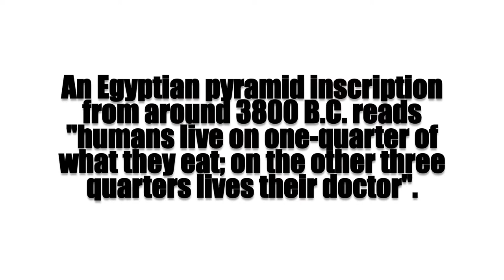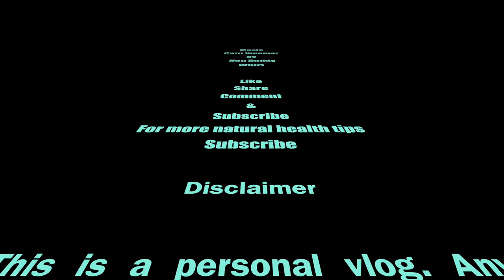Why Is Fasting So Beneficial To Health?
The midday fast or intermittent fasting has been a part of my journey for 12 years now. It's an important part of my daily lifestyle choices. When we fast it has a profound effect on our bodies giving our digestive system a much needed break. Research has shown that fasting shifts the bodies use of energy in ways that improve cell health. Simply put our bodies can only focus on one thing at a time, digesting, healing/repairing/resting, fight or flight.

I go for 16 hours without eating, the glycogen stored in my liver is then depleted so my body can in turn tap into the fat stores for energy. Look at it like this our bodies work in 8 hour windows. 8 hours of sleep to heal and repair, followed by 8 hours of cleansing and detoxing the waste from eating, digesting, healing and repairing. Lastly 8 hours of nourishing and feeding our bodies. If you're eating for more than 8 hours then you are encroaching on the other vital windows and it will manifest itself in different ways. These manifestations can be fatigue, weight gain and ill health. Breakfast is definitely not the most important meal of the day especially when eaten within a couple of hours of waking. No two things can occupy the same space at the same time, so we must first cleanse our system before nourishing it. So when you do break your fast your body is ready to assimilate and be nourished

When I started the midday fast I found it extremely difficult especially the first couple of days, but by the third day it became easier. I practice longer fasts eating once a day or not eating for several days with astounding results and effects on my body. It is important to stay hydrated drinking water when doing longer fasts. I studied the teachings of Arnold Ehret's Rational Fasting. The physical impact is immediate I am more energetic, mentally focused and health wise I have managed to identify potential health issues when fasting for 3/4 days and pain has developed in a particular part of my body identifying/highlighting a potential future health defect. A profound statement I am sure! Fasting should only be done after consulting your doctor or under strict medical supervision.

What we eat, how much we eat and for how long we eat out of 24 hours is very important and requires a conscious effort.

Break Fast commonly known as breakfast can be done in many different ways, I use a few different methods such as dates, or ginger and lemon with spring water or freshly squeezed fruit juice/smoothies. It's very important to keep it fresh and exciting so it does not become a chore or boring. Your schedule will dictate what times you break your fast as long as you maintain the 8 hour windows the effects will be the same.

In the video I share one of my favourite break fast recipes a vegan chocolate shake that's packed full of nutrients such as Iron Calcium Manganese Magnesium Potassium & Vitamin C. The ingredients are as follows

Date
Organic cocoa nibs
Brazil nuts/cashews/walnuts
Banana frozen
Spring water

Blend the Brazil nuts cocoa nibs and dates for 30 seconds before adding the frozen banana and more spring water. blend for a further 30 seconds and enjoy. This is a delicious healthy option to dairy chocolate shake.